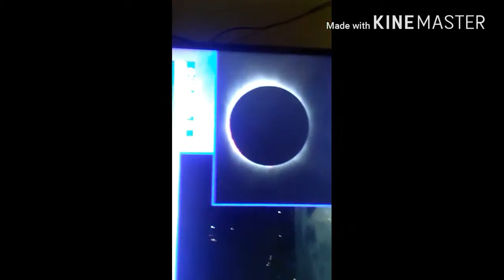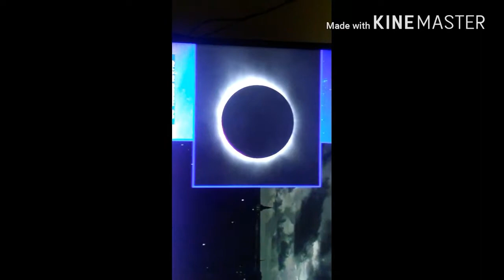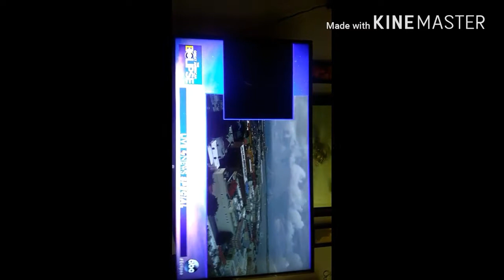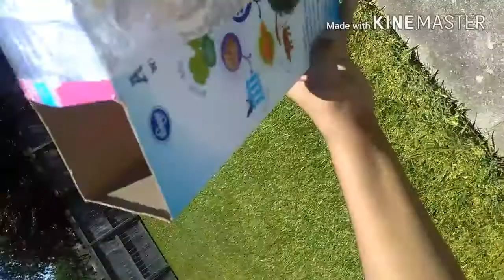Solar eclipse 2017 August 21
Next eclipse 2024